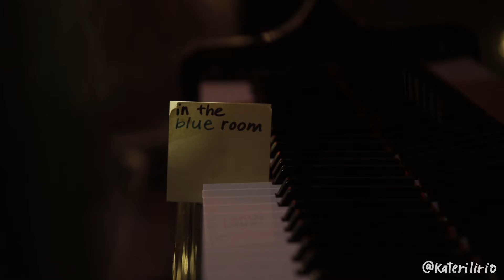"Work Song" by Hozier (in the Blue Room)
"In the Blue Room" features lives performances in Kateri's rehearsal studio.

Get Kateri's debut EP on iTunes:
Ultraviolet Garden

Kateri Lirio (Producer)
Gabriel Zuniga (Director, Editor)
Melinda Echevarria (Master)
David Martinez (Mix)
Brett Schopper (Engineer)
Dennis Chung (Director of Photography)